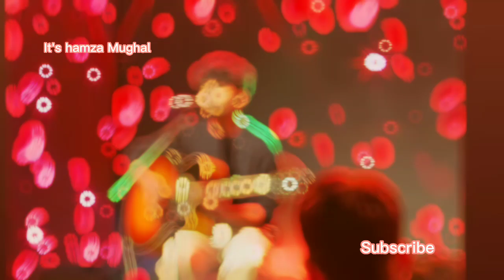Dewana Hua Mastana hua - Live Concert Islamabad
Hi Everyone

Kahani Suno 2.0 - Kaifi Khalil Mix Songs

Welcome to the World of Audio Music. This Channel is about Audio Music for video background. If you prefer the sounds of Nature, including Waves, Rain, Wind, Thunder, Forest Streams, and other nature sounds, then you are in the right place. We Provide all Remixes of Bollywood, Hollywood, Hip Hop, Classical, Rock, Pop, Energizing Study, and High Base Video Game Music for enjoying the party all the time. Meditation, Relaxation, and Comfortable Sleep can help you to get your body, soul, and mind into the right frame. If you guys like these videos kindly comment me in the comment section for more videos.

Mjy pyar hua tha - Kaifi Khalil concert

Kahani Suno 2.0 - Mujhe Pyar Hua Tha - kaifikhalil - kahani kahanisuno2 2022

Enjoy my reply of this beautiful song " 𝐊𝐚𝐡𝐚𝐧𝐢 𝐬𝐮𝐧𝐨 " originally sung by 𝐊𝐚𝐢𝐟𝐢 𝐊𝐡𝐚𝐥𝐢𝐥 🤍 Hope you all enjoy.🌻

mujhe pyar hua tha iqrar hua tha slowed reverb,kaifikhalilmusic,kahani suno 2.0,mujhe pyar hua tha song,mujhe pyar hua tha iqrar hua tha song,mujhe pyar hua tha iqrar hua tha remix,mujhe pyar hua tha slowed,kaifikhalil songs,balochi sad songs,balochi acoustic,balochi unplugged,kahani suno acoustic,kaifikhalilurdu songs,hai tammana hume tumhe dulhan banayen,tere haathon pe mehndi apne naam ki sajayen,kaifi khalil kahani suno,kahani suno 2.0 lyrics,nitrotrapmadmusic

Cover Credit -

Singer - Shuddhi
Mix & Master - @aadilrizvimusic6882
Additional Lyrics - @aadilrizvimusic6882
Recorded at @aRizMusicFilms

Video Director- @aadilrizvimusic6882
DOP - Nadeem Nawab
Camera - Romish Khan
Cinematography - @AftabLifestyle
Edit & Cc - Nadeem Nawab
Production house - @aRizMusicFilms

Original credits - Kaifi Khalil

Written, Performed & Music by Kaifi Khalil
Directed by Muhammad Baloch
Mixed & Mastered by Lil AK 100 & Dijay Khalifa

kahani suno zubani suno han
muje pyar howa tha ikrar howa tha x2

muje pyar howa tga ikrar howa tga…..

dewana howa mastana howa
tere chahat mai kitna fasana howa
tere ane k khushboo , tere jane ka manzir
tuje milna prega , ab zamana howa

sadaiye suno han , jafain suno
muje pyae howa ta ikrar howa taX2

hai tamana hume tumhe dulhan banaye
tere hatho pe mehendi apne naam ki sajaiye
tere lele balaye, tere sadqe utare
hai tmana hume tume apna banaye

nhi mushkil wafa, zra deko yaha
tere ankhon basta hai mera jahan
kabi sun to zara jo mai keh na ska,
mere dunia b ho tum hi asra…

duain suno sazaye suno ,
muje pyarb howa ta ikrar howa ta